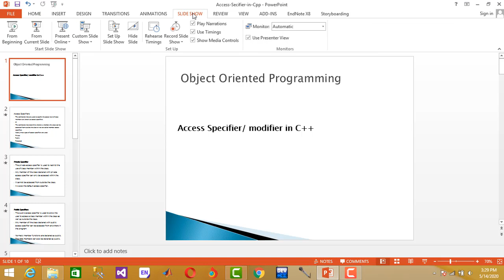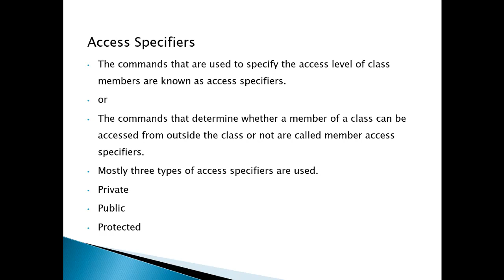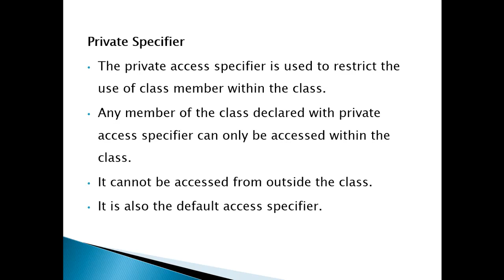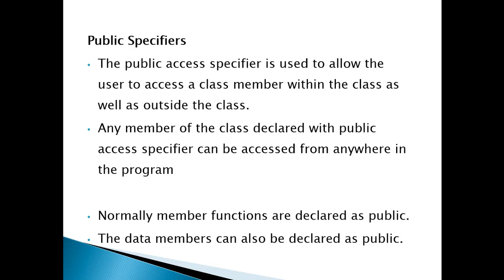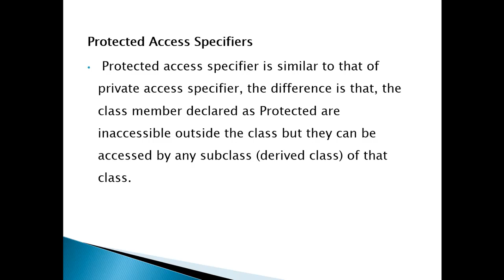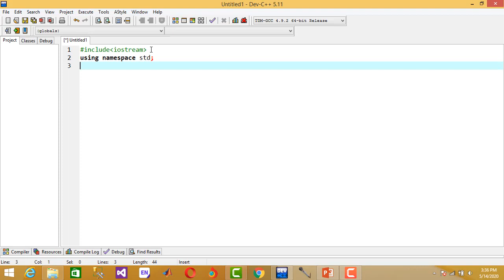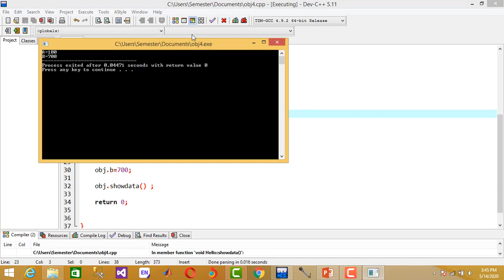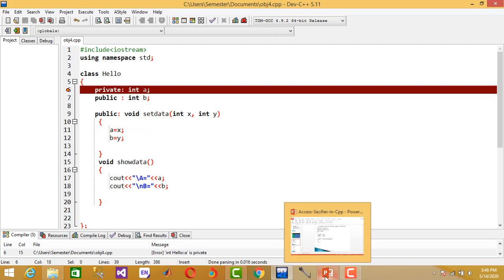13. Access Specifier in C++ OOP-Lec.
I explained  the Access Specifier in C++ with program examples in this video.